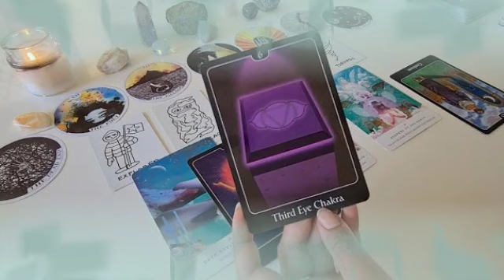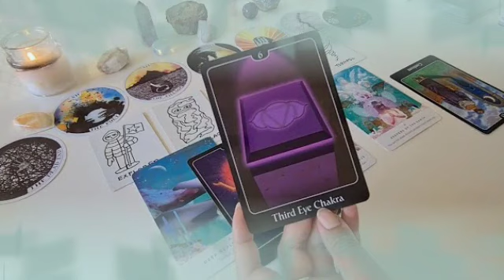برج القوس من 16 إلى 26 أيار 2023 // شربت سحرهم🤯عراف مطلسم عليك😭نجاة بشمعة مريم👌نجاح باهر😍♥️